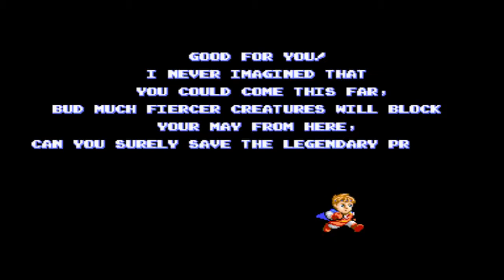Legend of Hero Tonma - Longplay - 1CC No Death (Arcade)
Στα δυο τρια μερη που συναντησα αυτο το παιχνιδι πραγματικα δεν το πλησιαζε κανεις και οι μαγαζατορες το αλλαζαν σε χρονο ρεκορ και ολα αυτα λογο της δυσκολιας του.Υπαρχουν πολλα δυσκολα παιχνιδια στα arcades οπως Ghosts 'n Goblins,Karnov και αλλα ομως πραγματικα και αυτο ειναι σπασιμο νευρων με εχθρους να ερχονται απο παντου και να χανουμε ζωη με εναν απλο αγγιγμα.Με λιγα λογια το παιχνιδι αυτο η που θα το παιξει καποιος και θα το παρατησει στο πενταλεπτο η που θα θα πρεπει να βαλει τον κωλο του κατω και να παιξει δεκαδες ωρες,να χασει εκατονταδες φορες μπας και καταφερει να το μαθει γιατι αλλιως βρωμα η δουλεια.